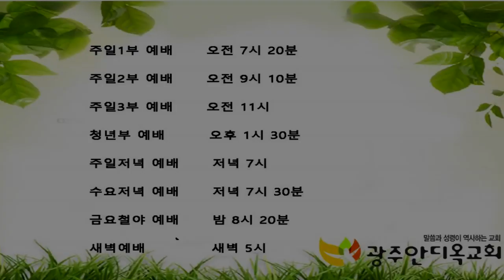하나님의 은혜의 깊이만큼 감사로 반응한다 - 박 영 우 목사 (20191117 광주안디옥교회 주일예배)